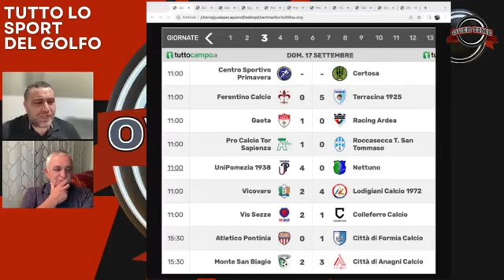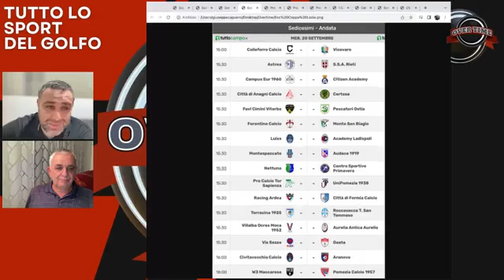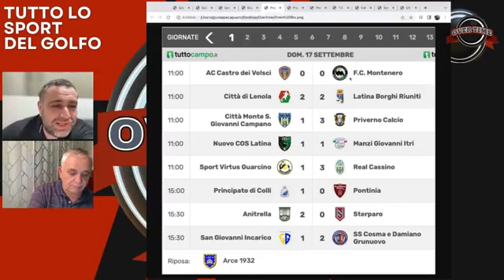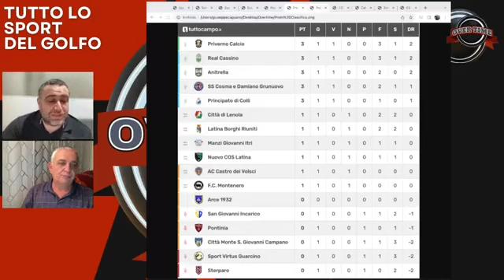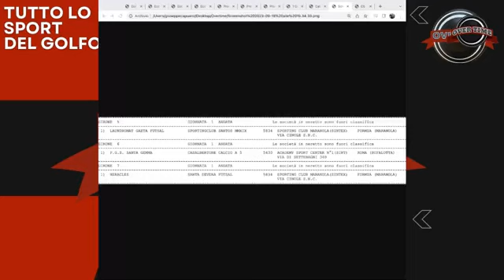Overtime 3^ Puntata 18 Settembre 2023